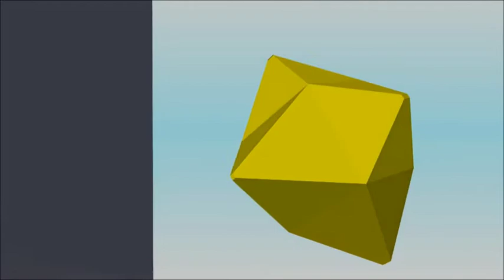fight song (undertale animation)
sorry i was making animations just know that i have a couple new things in store ok also this is not 1oo% done still needs major rendering (i made this with blender)
NOT all the footage is belongs to me the sad part was by clearly confused
song by Rachel Platten